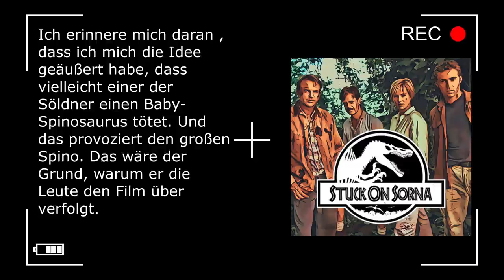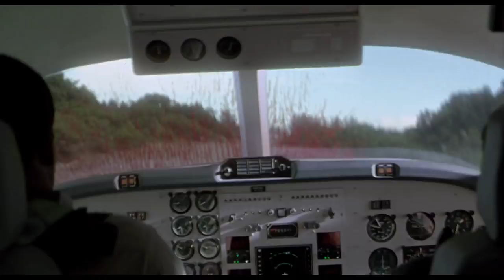Die Baby Spinosaurus Szene hätte alles geändert | Warum ist das so? | jurassicpark3 Lore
In Diesem Video behandeln wir eine der essentiellsten Fragen, nein, gleich zwei Fragen, die Jurassic Park 3 wesentlich logischer und nachvollziehbarer machen.
Wie wurde Cooper in Jurassic Park 3 am Arm verletzt?
Warum verhält sich der Spinosaurus in Jurassic Park 3 so aggressiv?
In diesem Video beschäftigen wir uns mit der offiziellen Antwort durch die Aussage des Regisseurs von Jurassic Park 3 selbst.
Kapitel:
00:00:00 - Vorwort
00:00:10 - Intro
00:00:20 - Danke für deine Unterstützung
00:00:25 - Die Jurassic Park 3 Mysterien
00:00:54 - Es gibt Antworten
00:01:30 - die Rache des Spinosaurus
00:02:27 - Das Interview
00:03:09 - Der Baby Spinosaurus
00:03:54 - Mama Spino ist richtig sauer
00:04:26 - Ich verstehe es nicht
00:04:40 - Darum wurde die Szene gestrichen
00:05:11 - Zusammenfassung
00:05:31 - Jetzt will ich deine Meinung wissen
00:05:51 - Outro